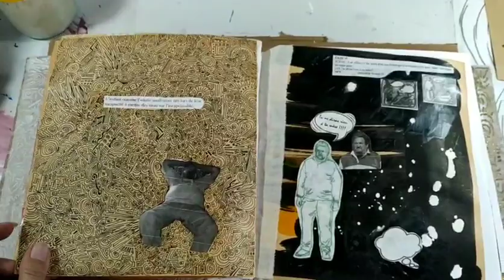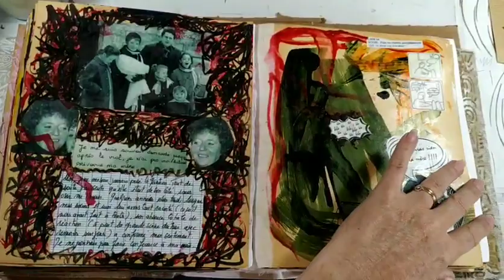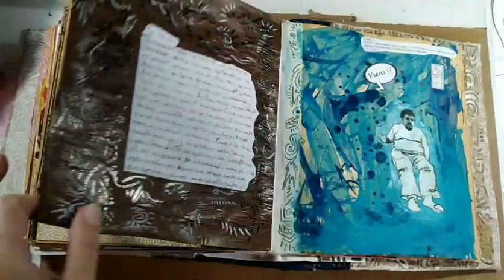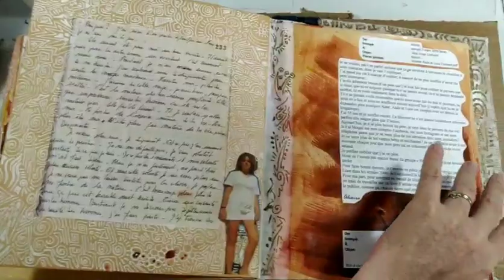Mon Livre Tome 1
Je feuillette mon premier livre d'artiste réalisé de A à Z . J'y ai allègrement mélangé toutes sortes de techniques et de matériaux (encres, crayon, stylo-bille, sanguine, feutre, colle, papiers, tissus, rubans ...). J'ai réalisé la reliure avec des bouts de vieux draps, la couverture avec du carton et du tissu et les deux avec beaucoup d'invention.
Le sujet n'est pas neutre, il s'agit d’insecte et pas n'importe lequel, celui que j'ai subit. Ce livre est autant une oeuvre d'art qu'une oeuvre de libération. C'est un peu grâce à lui que je peux aujourd'hui dire ce mot et ce mal sans trop de difficultés.
La structure du livre est simple : pages de droite, le récit des trois épisodes traumatisants. Pages de gauche, l'évocation de ce que j'étais à l'époque, de mes joies et plaisir de petite filles, de mes ressentis, de mes souffrances ensuite ... Bref, un petit pavé feuilleté rapidement ...